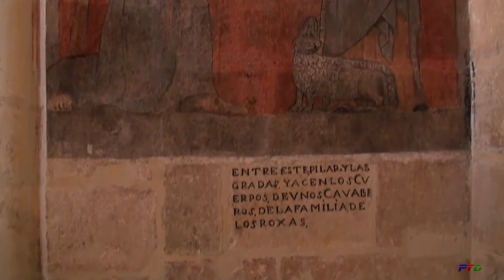33 Reliquias de la Catedral - VIII Centenario de la Catedral de Burgos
Desde los inicios del cristianismo, las reliquias fueron un reclamo para los fieles, sustentando las peregrinaciones. La construcción de altares se hizo sobre sepulturas de mártires, asegurando una fuente de culto y de fe, por los milagros que harían los cuerpos, o partes del cuerpo del venerado. Tras la IV Cruzada y el saqueo de Constantinopla hubo en el mercado europeo cerca de cuatro mil reliquias.
La Catedral de Burgos no es ajena a este fenómeno, atestiguándolo su magnífico archivo de inventarios de reliquias, el primero de 1487. Las reliquias mayores y las menores, tenían la mayoría certificado de autenticidad. Pero en 1547 los canónigos examinaron las reliquias, y apartaron en una caja las posiblemente falsas. A menudo las reliquias se robaban, en 1466 se pidió la devolución de la reliquia de la Espina de Cristo, y de todas las reliquias robadas o no devueltas, pues algunas se solicitaban y no se devolvían.
Ahora, a través de una verja de la Capilla de San Juan de Sahagún, se contempla la capilla de las reliquias donde se muestran muchas de ellas.
Partiendo del diseño del arquitecto carmelita Fray José de San Juan de la Cruz, es ejecutada por Fernando González de Lara entre 1761 y 1763, al igual que las yeserías de las pechinas, representando a San Juan de Sahagún, San Telmo, San Julián y San Indalecio, y las representaciones alegóricas en la cúpula, de la santidad, el martirio y las virtudes.
Los tres retablos relicarios, el central y dos laterales dedicados a Santa Casilda y la Inmaculada, realizados también por Fernando González de Lara, tienen formas neoclásicas y decoración rococó, guardando la mayoría de las reliquias que la catedral ha atesorado desde el siglo XI, en los numerosos nichos con arquetas de marfiles, ébano, concha, plata, ejecutados entre los siglos XI y XVII, junto con bustos, brazos y otros relicarios de santos como…
Anteriormente las reliquias estuvieron diseminadas por la catedral, como en el armario relicario realizado entre 1495 y 1496, un conjunto artístico-pictórico de valor incalculable, al igual que otro retablo relicario elaborado con ébano, plata, marfil y piedras preciosas.
La capilla anterior, dedicada desde 1765 al agustino San Juan de Sahagún, canónigo en el siglo XV de la Catedral y canonizado en 1690, posee las reliquias del Santo en el centro del retablo clasicista, bajo su imagen vestida con el traje canonical de Burgos, obra de Juan Pascual de Mena. Alterada en varias ocasiones, aún conserva la arquitectura gótica del siglo XIV, de cuando estuvo dedicada a Santa Catalina de Alejandría, así como las bóvedas de crucería de finales del siglo XIV con los escudos de la familia de los Rojas, a la que perteneció posteriormente, y las pinturas murales de santa Catalina y Santa María Magdalena.
En los inventarios constan las reliquias insignes de Santa Centola y Santa Victoria, el brazo de Santo Tomás de Canterbury y la Espina de la Corona de Cristo, de la capilla de los Condestables, regalo de Juan Fernández de Velasco, el Condestable. También la de San Juan de Sahagún, o el Lignum Crucis que donó Beatriz de Miranda, que se procesionaba en el claustro para que lloviera.
Siempre que las reliquias insignes se llevaban a otra iglesia lo hacían en procesión, dentro de un relicario. El día de las Reliquias, domingo posterior a la Pascua de Resurrección, se exponían todas juntas a los fieles en el altar mayor o en otro principal, procesionándolas los capellanes y los ministros inferiores de la iglesia para luego devolverlas a su lugar.
En el siglo XVII se realizaron muchas beatificaciones y canonizaciones, trasladándose en procesión una reliquia de Santa Casilda desde su santuario a la Catedral en 1601, con grandes celebraciones.
Un trozo del dedo del obispo San Julián que estaba en Cuenca llegó a Burgos el 1 de julio de 1700, y en 1866, desde el monasterio de Arlanza, se trajeron las reliquias de otros santos mártires
Por último, en 1921 se trasladó en aeroplano desde Sevilla en un relicario, un fragmento de dedo del rey Fernando III el Santo, promotor de la construcción de la actual Catedral junto al obispo Mauricio, volteándose las campanas de la catedral y con salvas de artillería desde el castillo, junto a unidades militares rindiendo honores al paso de los restos del santo, por ser el Patrón del Arma de Ingenieros.
El Cabildo en la celebración del VIII Centenario de la Catedral, expondrá esta reliquia en un lugar visible y preeminente, para veneración de los fieles.

Guión y comentarios: Agustín Lázaro López
Adaptación del guión, filmación, montaje y materialización: Juan Carlos Llorente
Producción: PROYOU DIGITAL
Colabora: Cabildo de la catedral de Burgos.